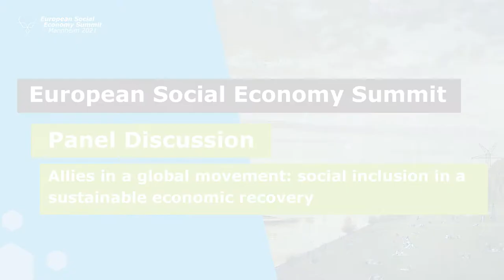EUSES2021​​​​​ | Allies in a global movement: social inclusion in a sustainable economic recovery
Speaker:
Mirai Chatterjee, Chairperson – Self Employed Women’s Association (SEWA)
Gonzalo Muñoz, CEO – Triciclos & High Level Champion – COP25
Sharon Thorne, Global Chair – Deloitte
Jonathan Wong, Chief of Technology and Innovation – United Nations Economic and Social Commission for Asia and the Pacific (ESCAP)
François Bonnici, Director – Schwab Foundation for Social Entrepreneurship
The ‘European Social Economy Summit’ (EUSES​​​​​) is a jointly organized digital conference by the European Commission and the City of Mannheim. The EUSES​​​​​ is a conference which aims at strengthening the social economy in Europe and harness its contribution to economic development, social inclusion as well as green and digital transitions. The discussions will focus on three dimensions: digitalisation of the Social Economy, (social) innovation, cross-country and cross-sectoral collaboration. The EUSES​​​​​ is an opportunity to bring all stakeholders active in the social economy together.